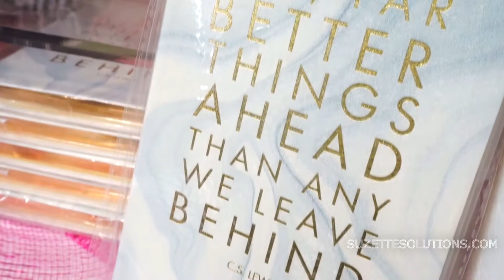CONFRONT YOUR VALLEY'S HIGHLIGHTS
"It takes courage to confront your valley. In fact, it's one of the scariest things you can do! Truly, I was inspired by how these dynamic women showed up!! They went inside to where the lie resided and stood up to it, fiercely powerful and unapologetically vulnerable!!!" - Suzette R. Vearnon
Alicia A. Street Jocelin T. Hood McElderry Yvette Jones Hawkins Lynnette Barber Jeanelle Spell McLaughlin Kimberly A. Guess Tiffany Spell Matier Madison Haase Katrena Kilpatrick